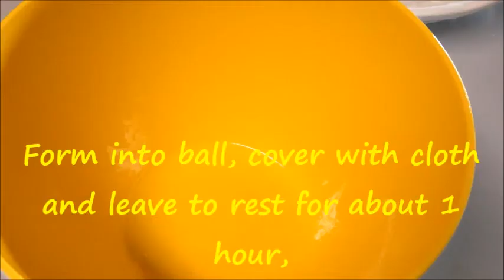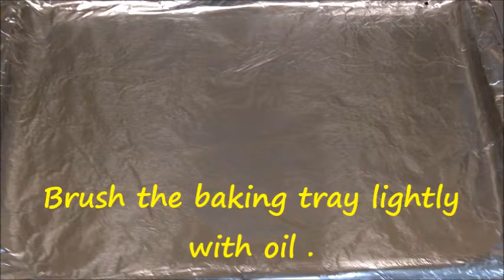Afghani Naani Roghani in English subtitles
Ingredients :
1 Lb flour
1/2 tsp salt
1 tsp yeast
1/4 cup oil
1 egg yolk
Nigella seeds
1/4 cup milk

Method :
In large bowl , add flour , yeast mixture (1 tsp
yeast with 1/4 cup of milk )and salt.
Add oil and warm water gradually to
the rest of the ingredients , mixing well together with hands .
Knead for a further 8 to 10 minutes until the dough is elastic and smooth .
Form into ball, cover with cloth and leave to rest for about 1 hour,
until the dough has doubled in bulk.
Brush the baking tray lightly with oil .
Flatten the dough , and wet your hands with water ,
forming deep grooves .
Bruh with egg and sprinkle with the nigella seeds.
Bake the bread for about 20 to 30 minutes in preheat oven 350F.